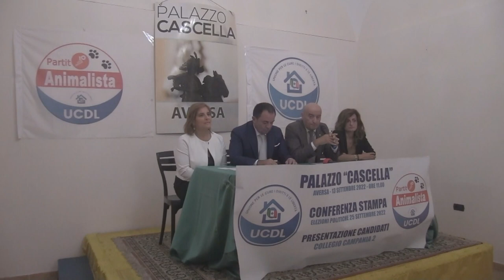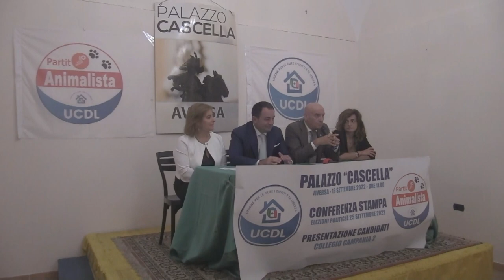UCDL presenta i propri candidati alle elezioni politiche del 25 settembre del collegio Campania 2